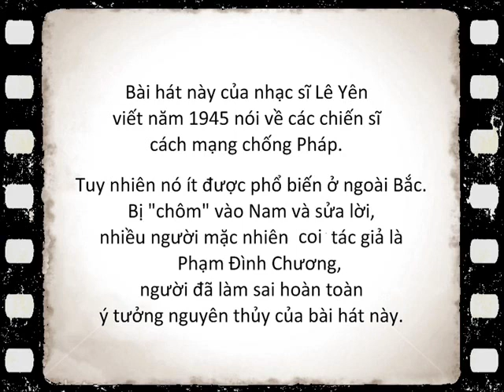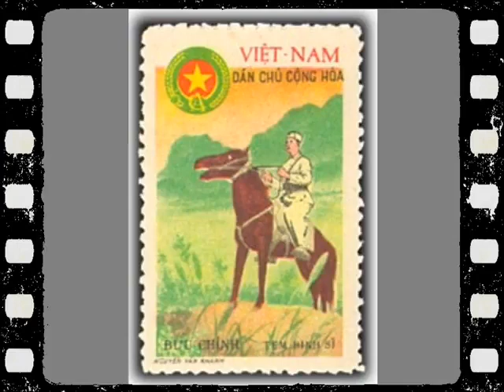NGỰA PHI ĐƯỜNG XA 1945